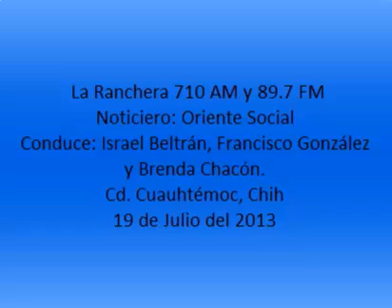19-07-2013 orinte social 710 AM y 89.7 FM